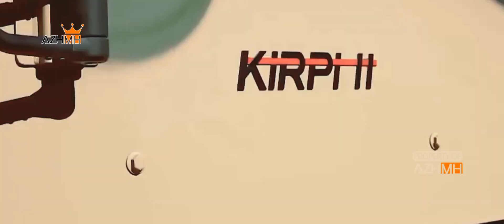Turkish armored vehicle "Kirpi MRAP 4x4"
The Kirpi is a 4x4 armored vehicle in the MRAP (Mine Resistant Ambush Protected) category that was designed and developed by the Turkish company BMC. The vehicle was unveiled for the first time to the public in 2010 during the defense exhibition Eurosatory in France. The Kirpi vehicle is already in service with Kosovo, Libya, Pakistan, Qatar, Somalia, Tunisia, Turkey, Turkmenistan, and now Ukraine.